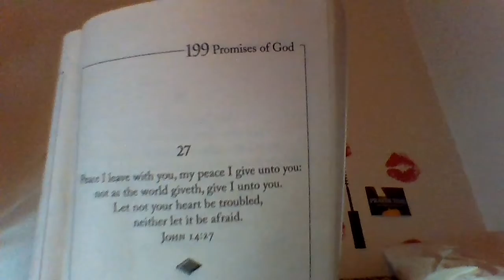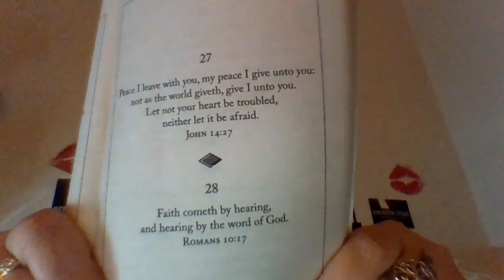PRAYER REQUEST SUNDAYS!! STOP BY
leave your request and pray for others while your here!!